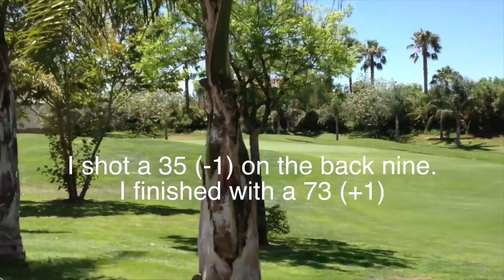Golf Vlog - Sierra Lakes Golf Club, Fontana CA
Golf Vlog at Sierra Lakes, Fontana CA